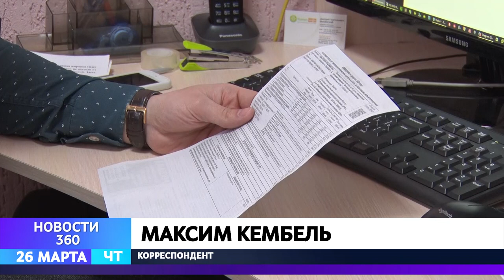Вместо тысячи слов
Свыше двух тысяч горожан предпочли, традиционной бумажной жировки - электронную.  Онлайн-версия не только  сэкономит время, но и сбережет экологию!